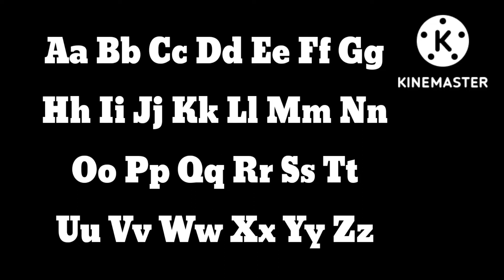alphabet chicka chicka boom boom song